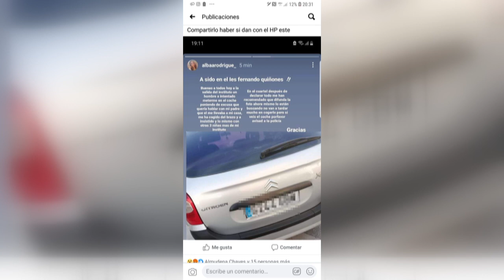CHICLANA | DETENIDOS POR INTENTO DE SECUESTRO